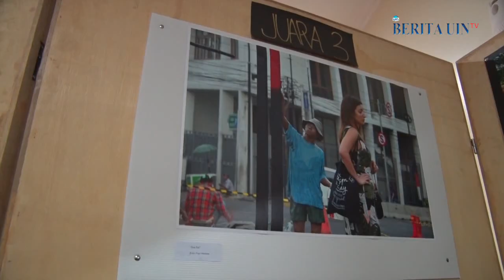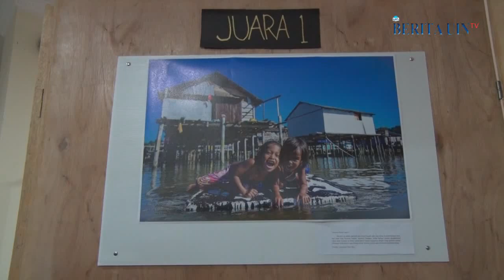Lokakarya dan Lomba Foto Jurnalistik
Program studi Ilmu Jurnalistik Fakultas Dakwah dan Ilmu Komunikasi UIN Jakarta menggelar Lomba Foto Jurnalistik bagi pelajar dan mahasiswa tingkat nasional serta Lokakarya Foto Jurnalistik yang diselenggarakan di Ruang UNI Club, Kampus 1 UIN Jakarta, Selasa (9/10).